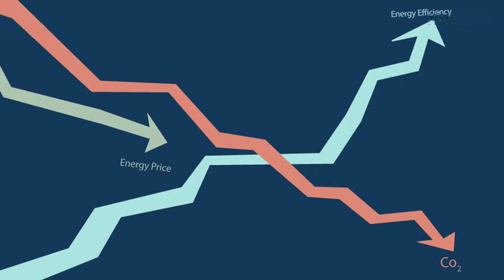Turn to District Heating Now!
A short cartoon film explaining the benefits of district heating and district cooling for the environment.